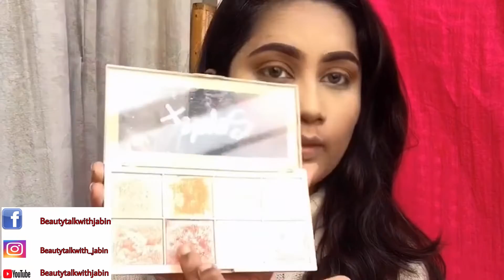FOCALLURE COSMETICS HONEST REVIEW ‼️ || Easy Makeup Tutorial || By Jabin ||2021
So in this video I’ve given review on few products from brand FOCALLURE! 💕
It’s a very known brand to everyone and I’ve tried to give AN HONEST REVIEW ! I’ve talked in detail about everything.!